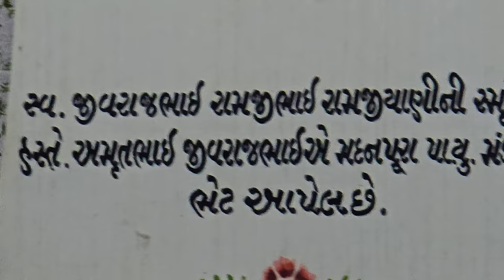વક્તવ્ય..1...લક્ષ્મીનારાયણ સનાતન સમાજ મદનપુરા વાર્ષિક પાટોત્સવ..12-2-2024..17